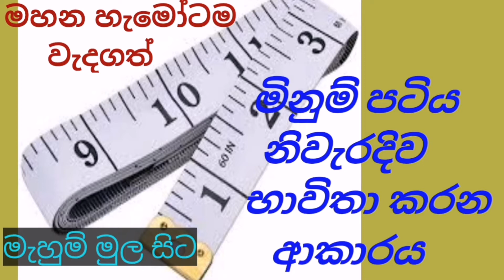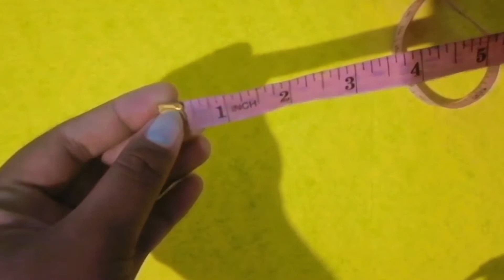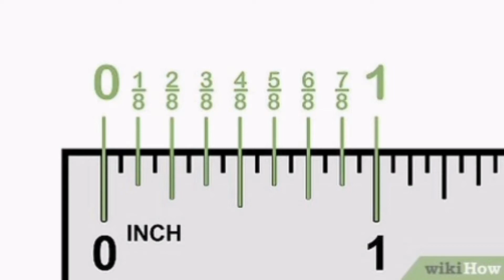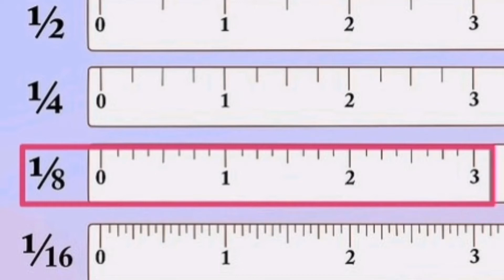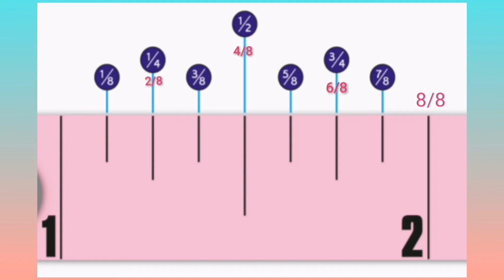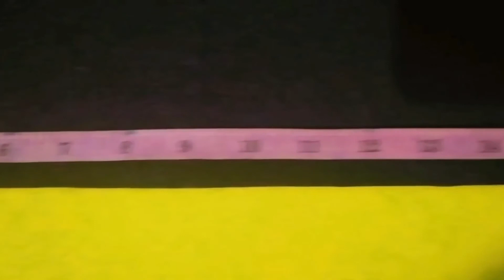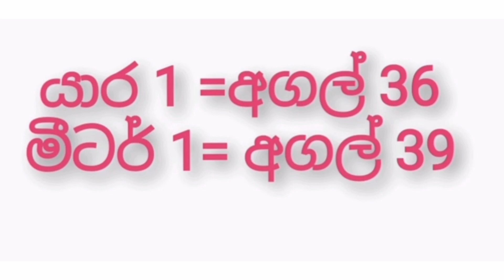මිනුම් පටිය නිවැරැදිව භාවිතා කරන ආකාරය. how to read measuring tape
👉හායි යාලුවනේ

♥️My Mithuri secret♥️
 youtube channal එකට ඔයාලව සාදරයෙන්
                පිළිගන්නවා.

මේ වගේ වටිනා වීඩියෝ හැකිතාක් රැගෙන ඒමට මම බලාපොරොත්තු වෙනවා.